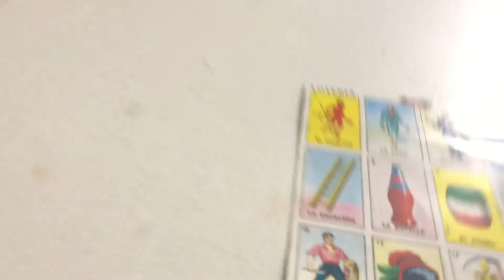New Years Eve | 2 day vlog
December 31, 2019 and January 1, 2020
Our family drove over to the Tri-Citites and spent New Years Eve and New Years Day over there!